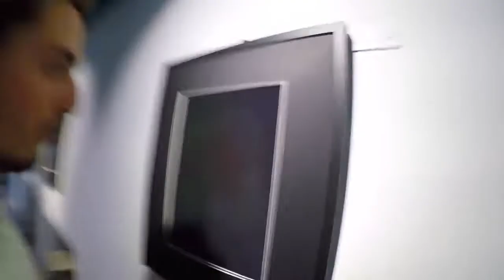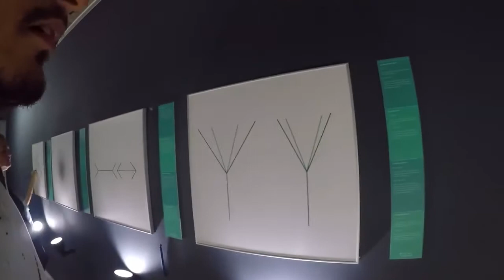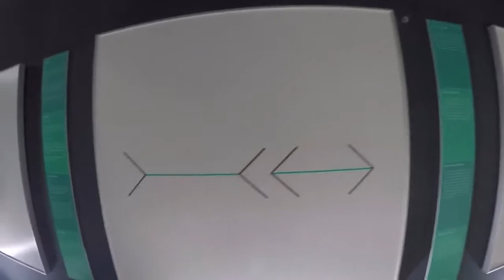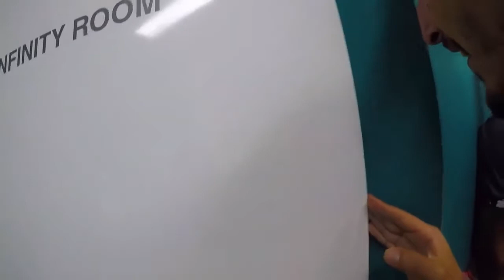SINIR GEÇERKEN SOYULDUK !! BELGRAD İLÜZYON MÜZESİ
Herkese tekrardan selam, yıllar önce bu kanalımda başladıgım dünya turu videolarına 2 sene önce ara vermiş , daha sonrasında ise bu kanalımı birdaha kullanmamak üzere arkadaşlarıma hediye etmiştim fakat bazı şeyler istedigimiz gibi gitmedi , bende kürkçü dükkanına dönüş yaptım. Yalnız şu detayı unutmayalım ki gezmeye değil Youtube kullanmaya ara vermiştim ama dijitalleşen dünya beni maalesef ki tekrar buraya getirdi.Kanalıma tekrar dönüş yaptıgım için haliyle eski videolarımı buraya tekrar yükleyecegim , aynı anda hem yeni videolarım olacak hem eski. Bir kaç hafta sonra tamamiyle güncel videolara geçmiş olurum. İlgi alakanız için teşekkür ederim !